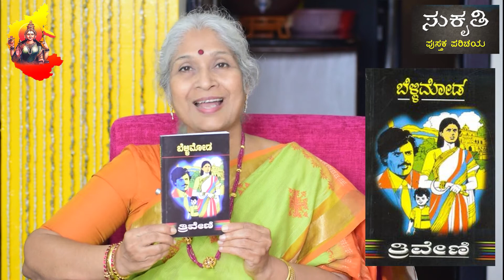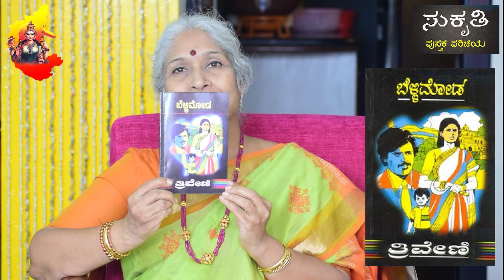"ಬೆಳ್ಳಿ ಮೋಡ" - ತ್ರಿವೇಣಿ | ಪರಿಚಯಿಸಿದವರು - ಡಾ.ಹೆಚ್.ಎಸ್.ಪ್ರೇಮ